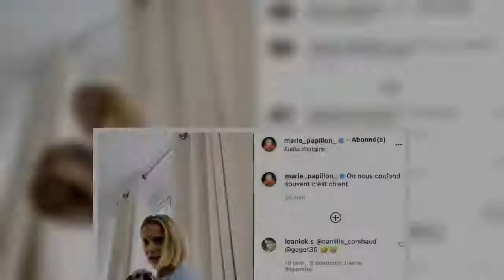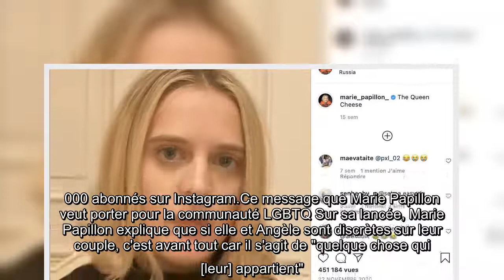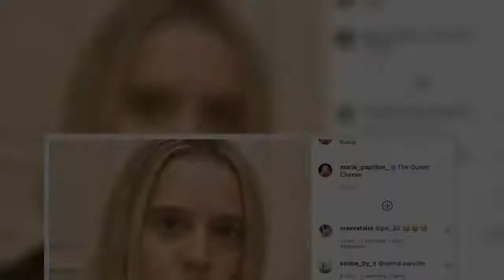Marie Papillon fait de rares confidences sur son couple avec Angèle